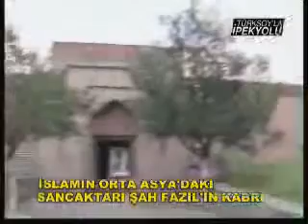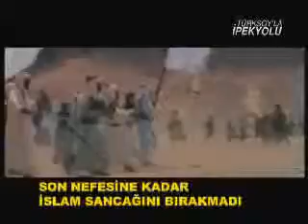Şehit edilen 2772 sahabenin hazin öyküsü Sahabeler-2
Seyfullah Türksoy